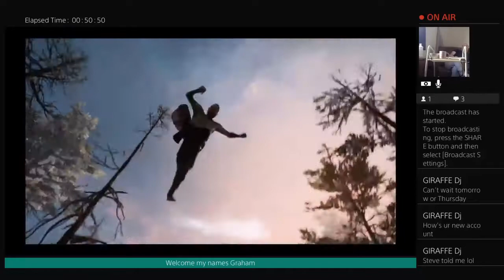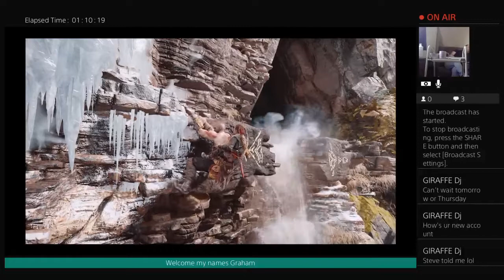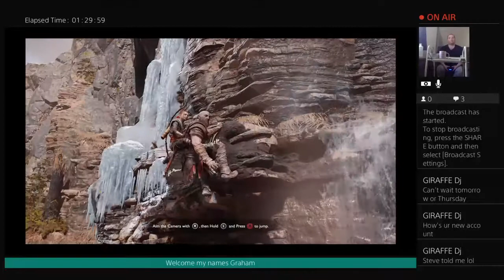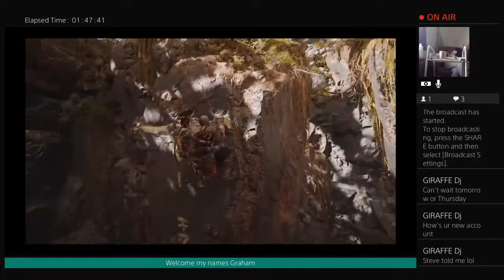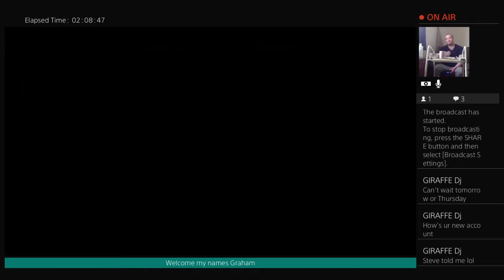KingofGames1976's Live PS4 Broadcast